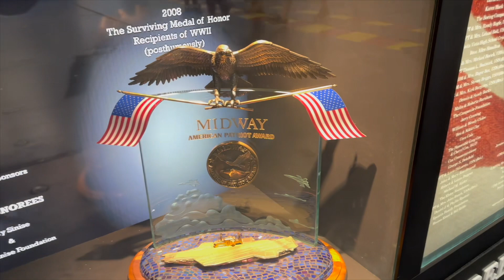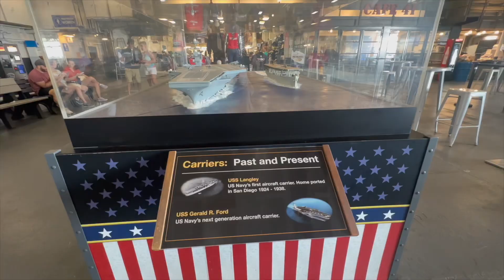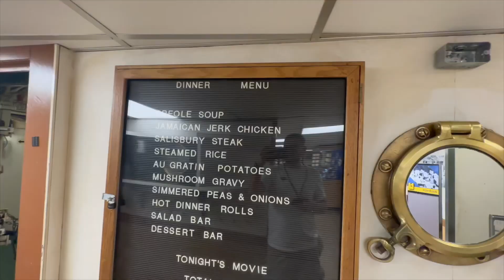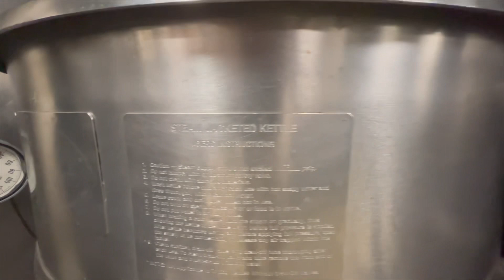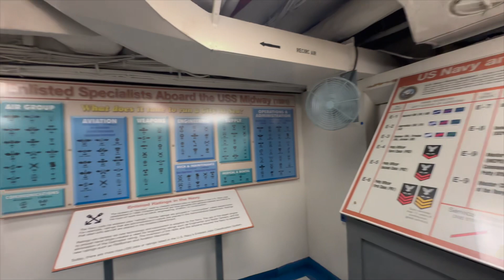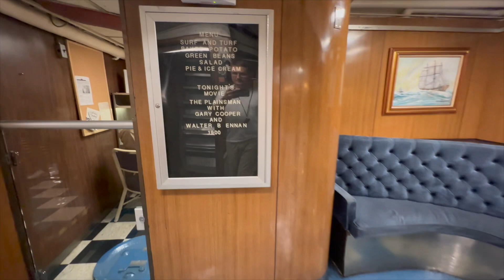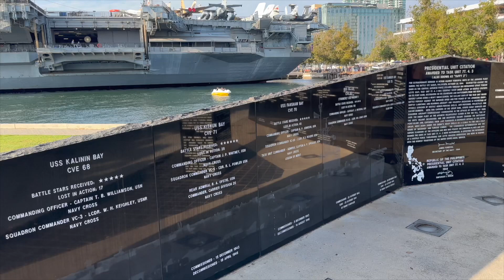Aircraft Carrier. USS Midway CV-41 Museum in San Diego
USS Midway CV-41 Museum in San Diego